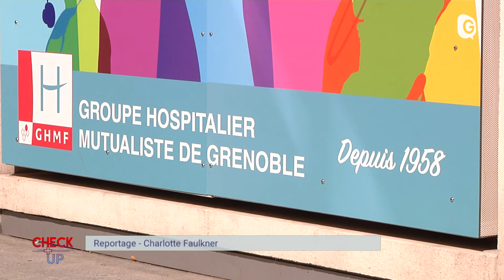CHECKUP - SEPTEMBRE 2021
L'amylose cardiaque avec deux médecins du GHM de Grenoble et du CHU Grenoble Alpes reconnus centres experts pour cette maladie ainsi que la directrice de l'association contre les amyloses, le nouveau centre hospitalier de Voiron a ouvert ses portes sur la zone des Marteaux pour le plus grand bonheur des médecins, personnels et patients, et c'est une première en France : les thermes d'Allevard proposent des cures post covid 19 Amylose cardiaque, Centre hospitalier de Voiron, cure post covid